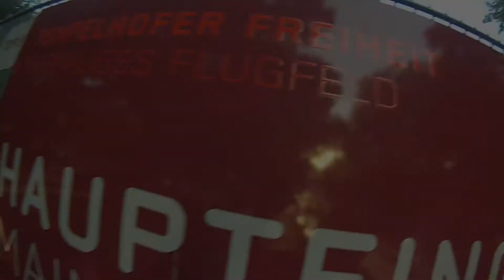Spiderkites - [R2F] READY2FLY-Tibellus (2013)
Spiderkites Tibellus (2011)

Tibellus oblongus (Grass Spinne), eine Laufspinne, braucht kein Netz, sie fängt Ihre Opfer im Lauf.

Spannweite: 1,85 m
Höhe: 0,85 m
Gewicht: ca. 215 g
Windbereich: 2 -- 5 bft
Gerüst: 5 mm Kohlefaser, gezogen
Segel: 42 g/m² Polyester

Schnurempfehlung:
55 kp Dyneema / 2 x 20 m
Zubehör: Köchertasche

Piloten: FANSY & BENSEN